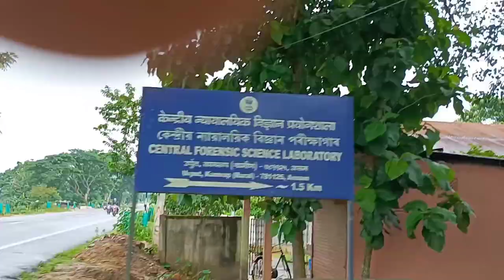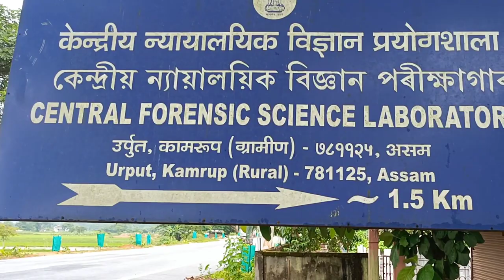chandubi যাব ওলাই আহি পালোঁ CFSL, Urput. Vlog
Hello. Hello. Hello. bhai log

 Highlights video

Central Forensic Science Laboratory Assam
central forensic science laboratory, kamrup
Central Forensic Science Laboratory Guwahati
Central Forensic Science Laboratory

Keep supporting.